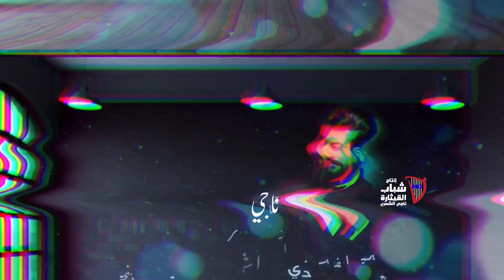احمد البحار - تغيرت العالم / Ahmed Al Bahar - Tghayaret El Aalam (Official Audio) [2020]